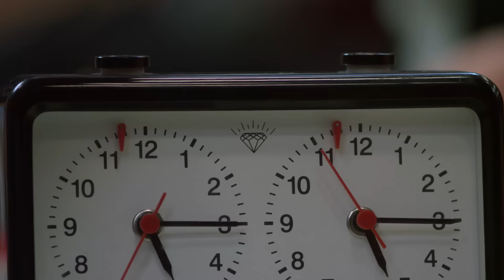ENDGAME Trailer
Since he was 5 yrs old, Jose’s abuelita taught him to play chess like his grandfather who was a champion in Mexico. Now as part of the Brownsville school team, Jose has the chance to use his skills and for once in his life, finds himself in the spotlight, as he tries to help his team make it to the Texas state finals.  As their coach, Mr. Alvarado, teaches his students the meaning of perseverance and team effort in the face of adversity, Jose discovers his own strengths and uses them to bring his broken family together.